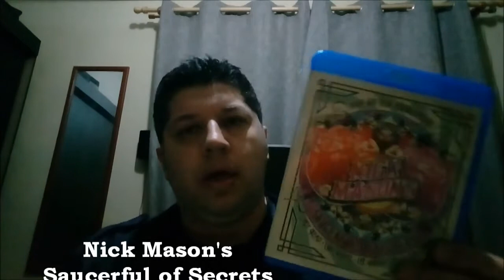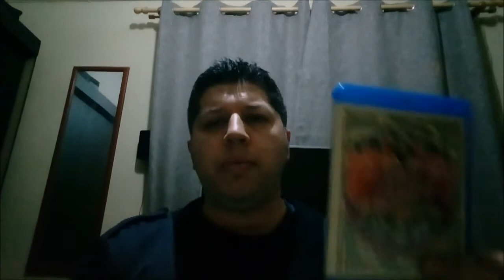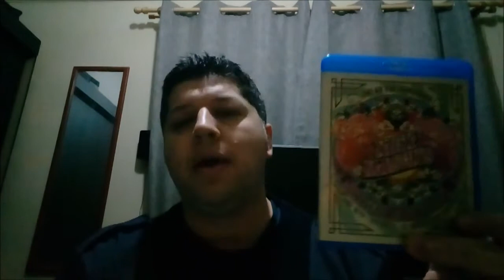Reseña de Nick Mason´s Saucerful of Secret Live at the Roundhouse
Qué tal amigos?, en este breve vídeo les comento mi primera impresión sobre el nuevo material en vivo lanzado por Nick Mason batería de Pink Floyd.